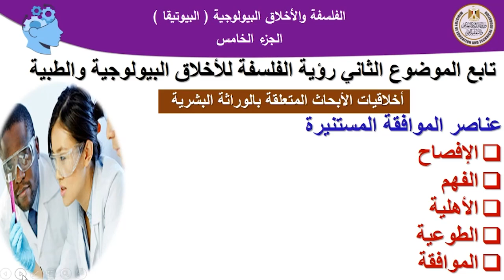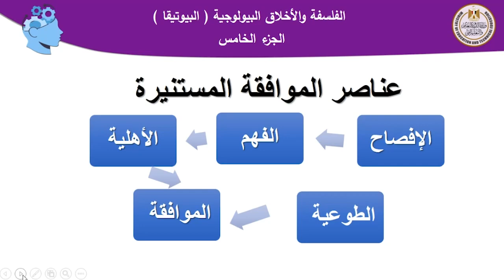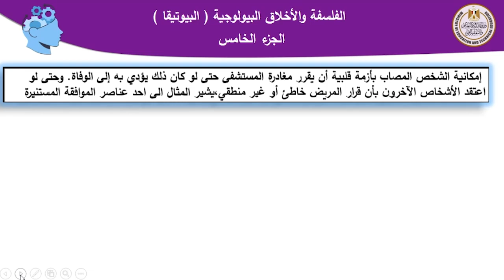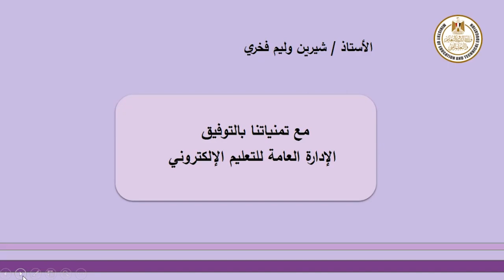فلسفة 3ث الفلسفة والأخلاق البيولوجية والطبية البيوتيقا